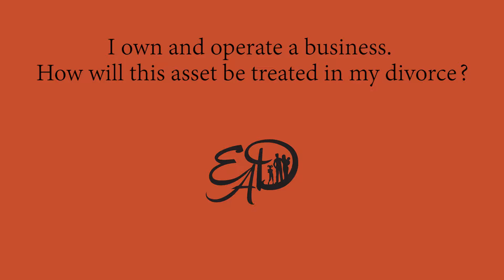Ownig A Business and Divorce...